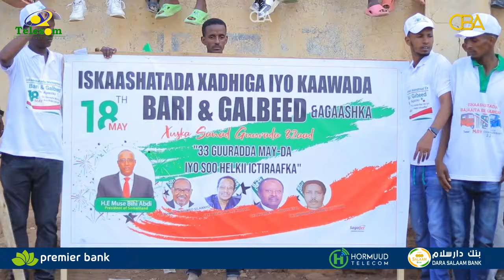Wajaale oo si weyn looga Xusay 18ka May